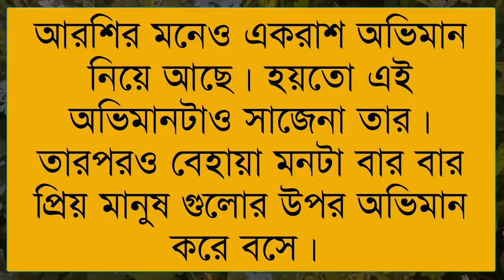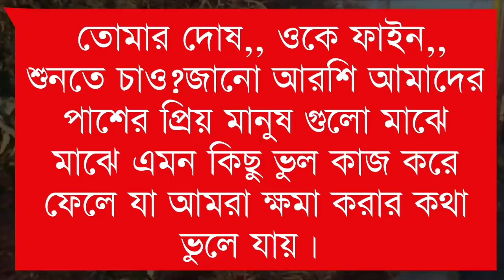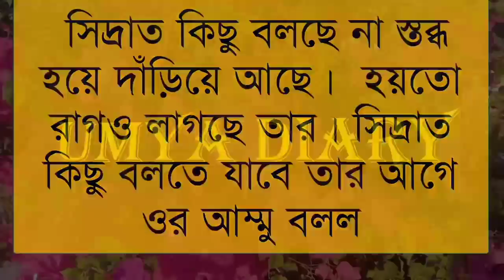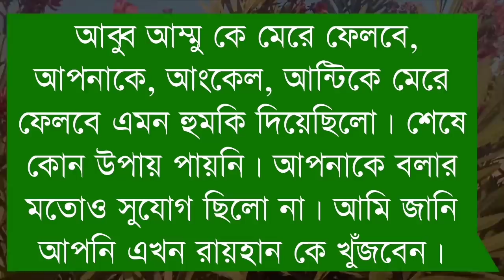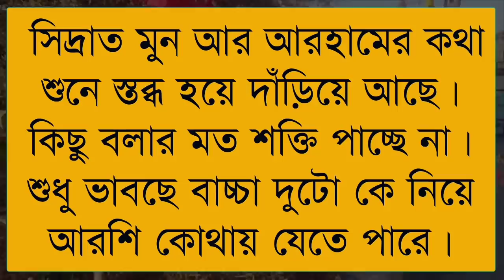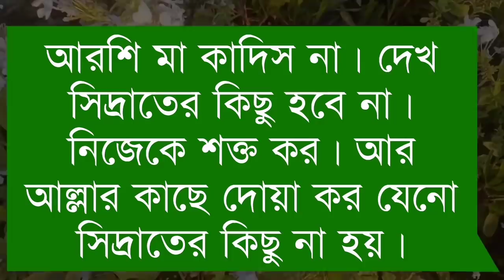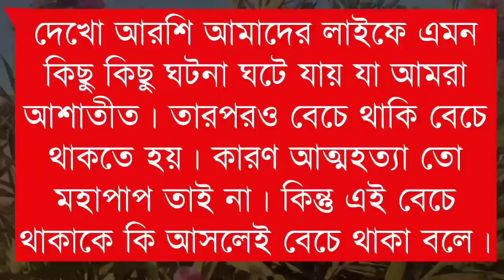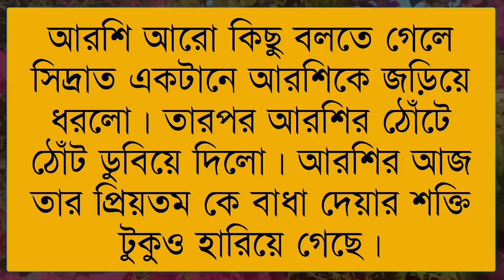গোপন প্রেমিক যখন রোমান্টিক বর//সিজন-২//শেষ পার্ট//খুনসুটি পূর্ণ ভালোবাসার গল্প//Ft- Samim& Shonalika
✔•Voice: Samim& Shonalika& Anu& Minhaz& Umya& Nil& Sagor& Priya& Sagir& Urmi& Soma& Tamim& Ahmed nil& Jagannat& Sumon& Munna& Mehnaj& Meher& Hira& Annesha& Ankita& Momtaj& Hiya& Sinthiya& Sagor& Robindro